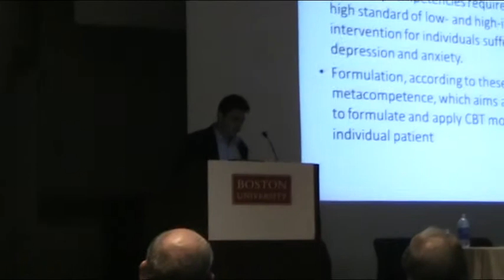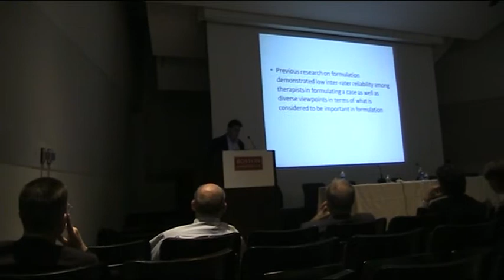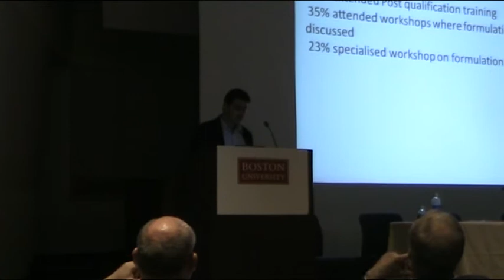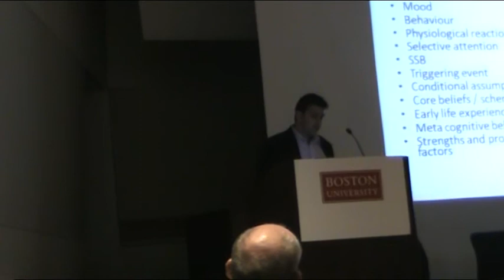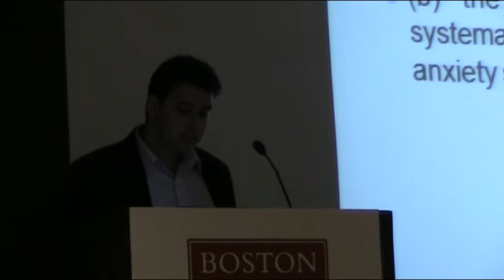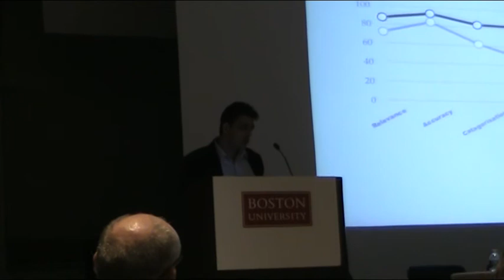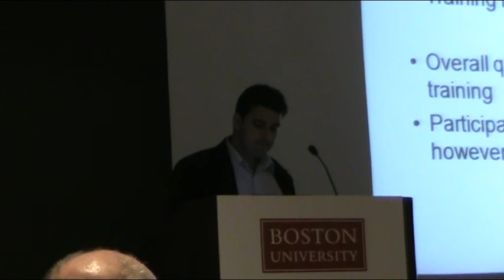ZVIOR1.MOD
THE LECTURE OF MICHAEL ZVIOR